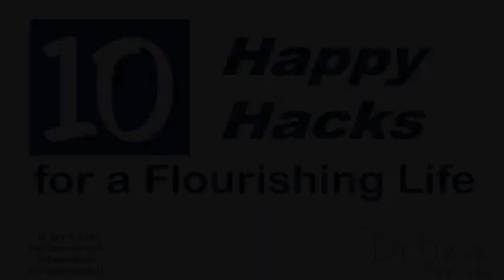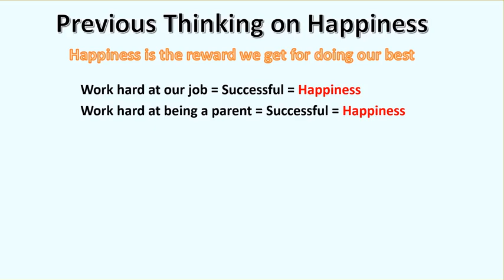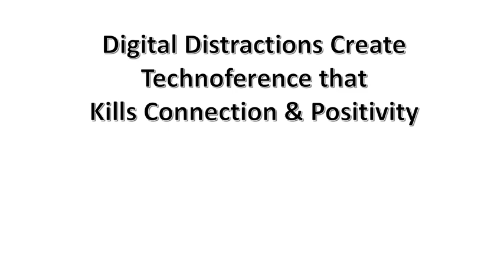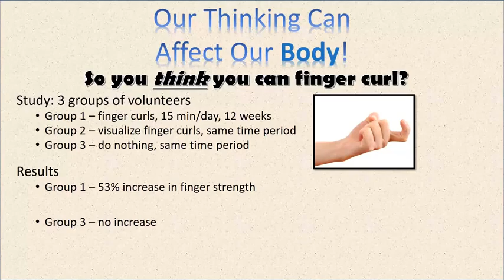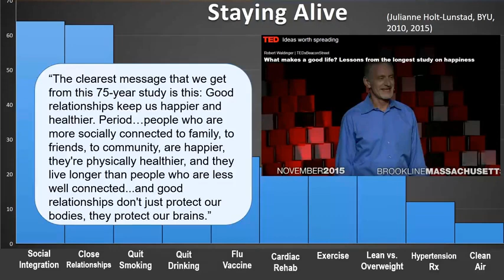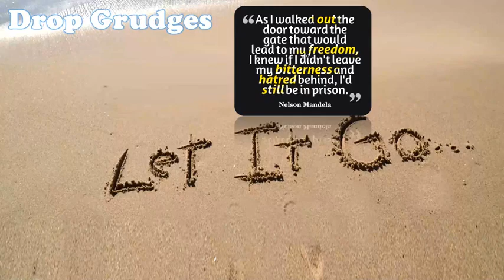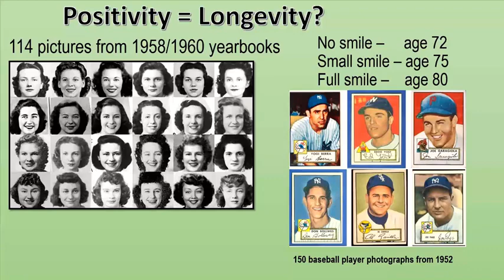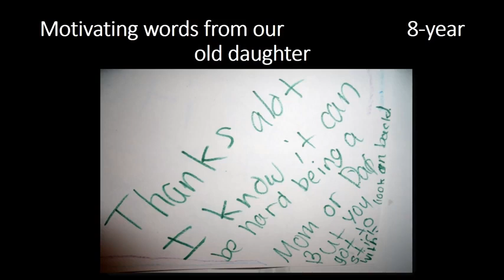Happy Hacks for more Positivity and Resilience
David Schramm (POC,Primary Presenter), Utah State University.
Known as “Dr. Dave” on campus and across the country, Dave Schramm is a professor and family life extension specialist at Utah State University in the department of Human Development and Family Studies. After graduating with his Ph.D. from Auburn University, he worked as a professor at the University of Missouri for nine years. Since arriving at USU in 2016, he was asked by Governor Herbert to serve on Utah’s Commission on Marriage and he appears monthly on Fox 13’s “The Place” sharing tips on happy relationships.